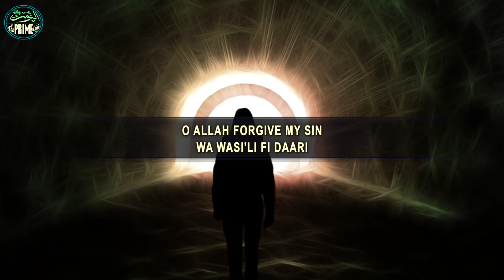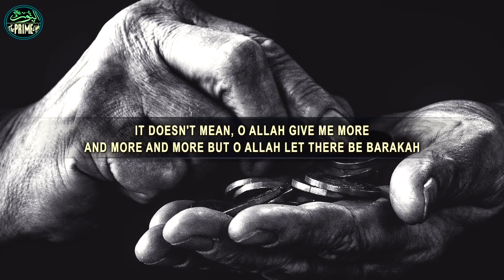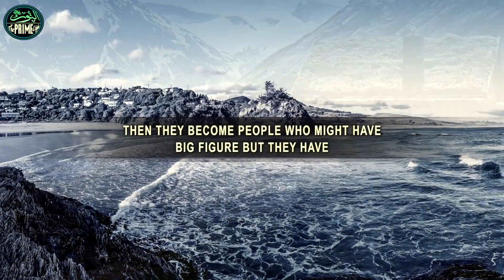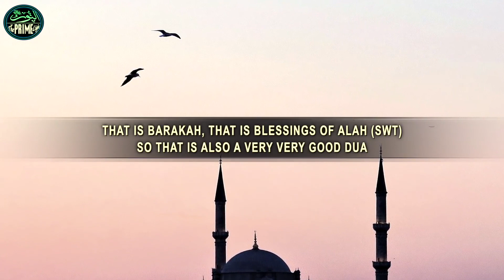Wealth, Money and Good House DUA of PROPHET in Asking For WEALTH